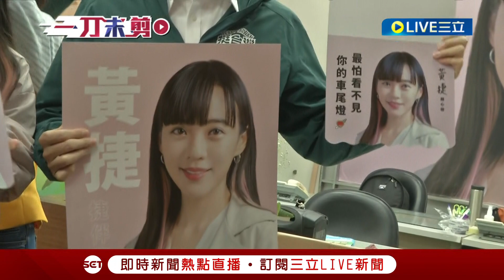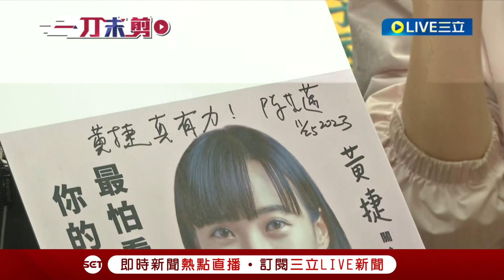[一刀未剪]暖男談"五漢廢言"超委婉! 陳其邁出席黃捷競總成立相挺 與立牌合照"一調皮舉動"讓黃捷傻眼? 談藍白破局:5人場景讓人遺憾｜【焦點人物大現場】20231125｜三立新聞台